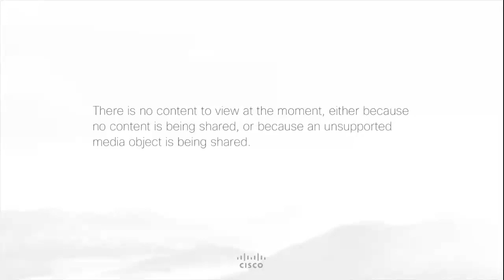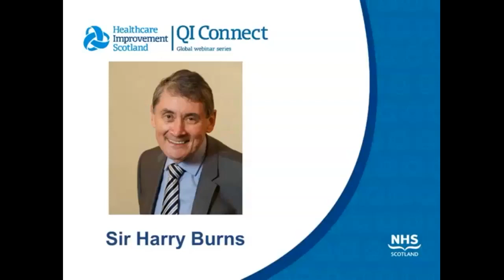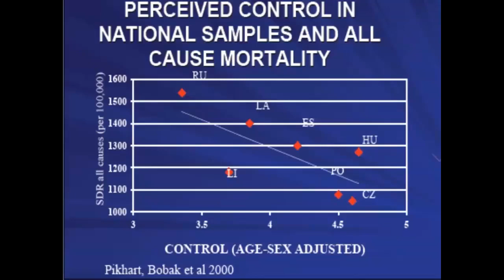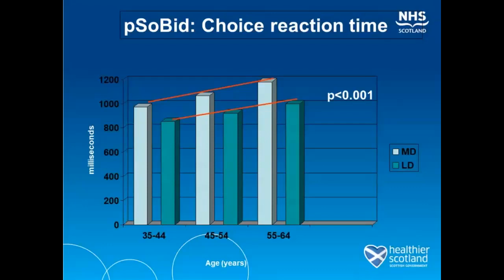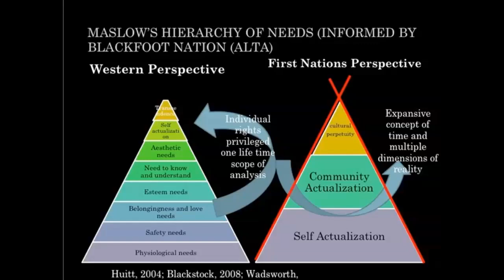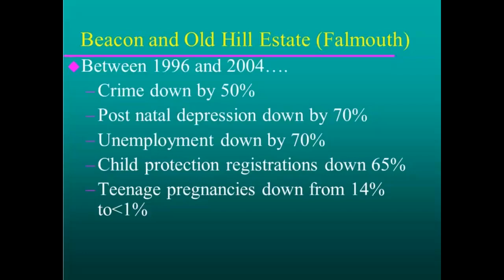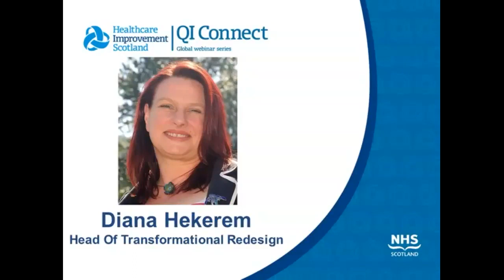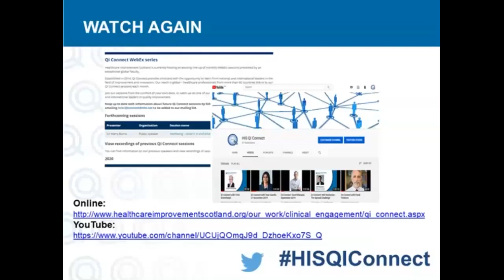QI Connect with Sir Harry Burns, 29 August 2020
'Wellbeing - What is it and what causes it?" by Sir Harry Burns